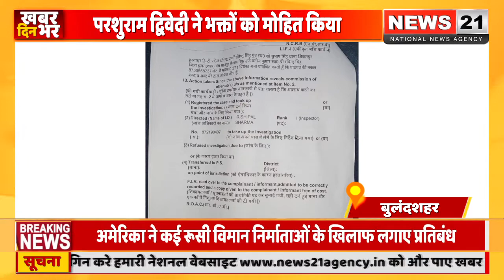संदिग्ध परिस्थितियों में युवक की मौत परिवार में मचा कोहराम